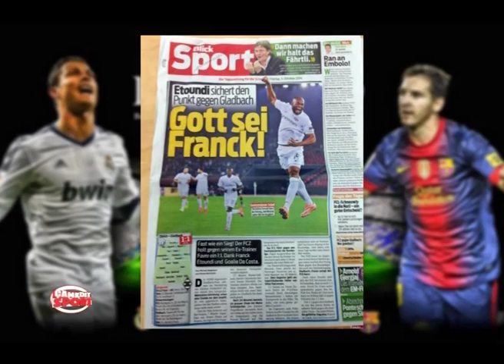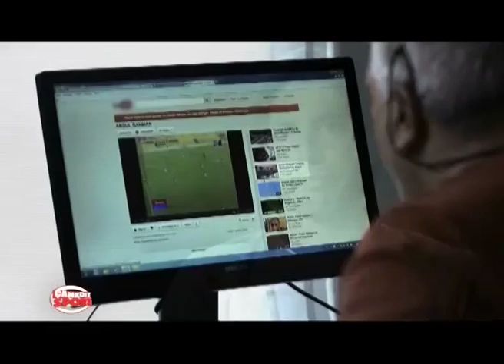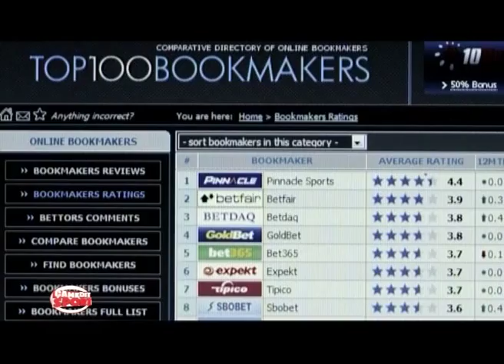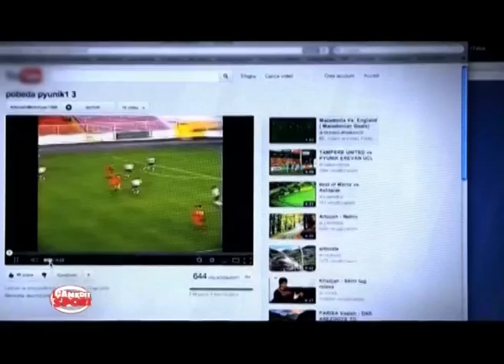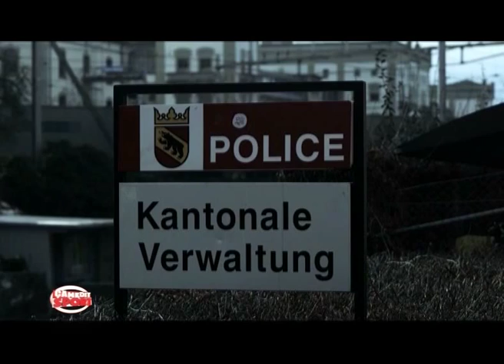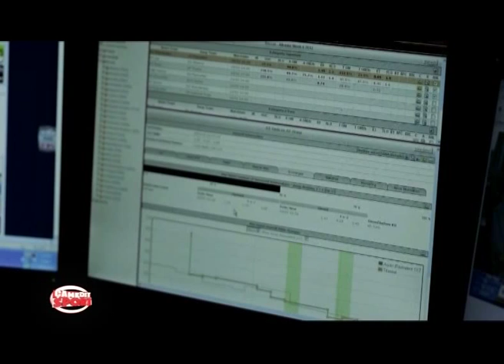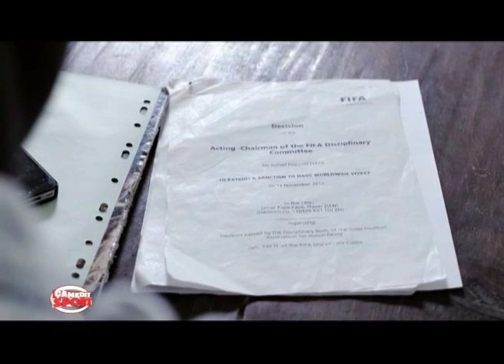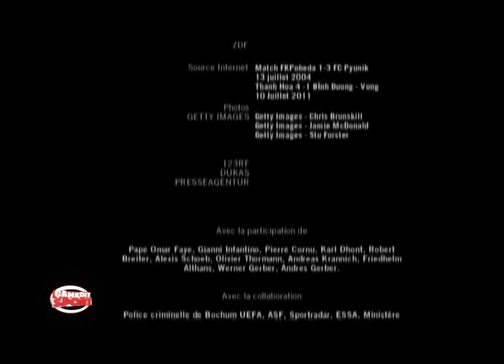Ca me dit sport (Documentaire la Mafia dans le foot) 23-10-14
cette édition de ça me dit sport a été faite conjointement avec l'accord de la boite de production point prod, l'afnex, et Patrick Oberli de la presse suisse Le matin Dimanche, pour la diffusion exclusive de cette enquête relatant, la mafia dans le foot avec cette histoire triste autour du dénommé pape omar faye